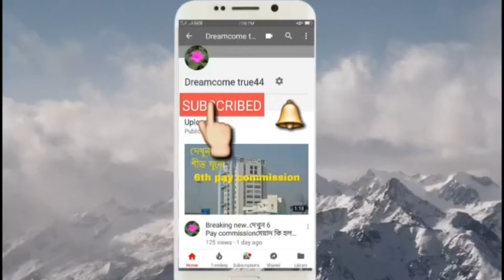কবিতা :খোকার উক্তি জবর যুক্তি:ভবানিপ্রসাদ মজুমদার